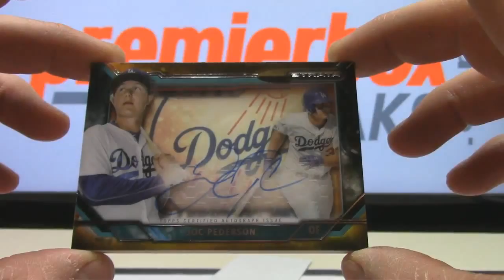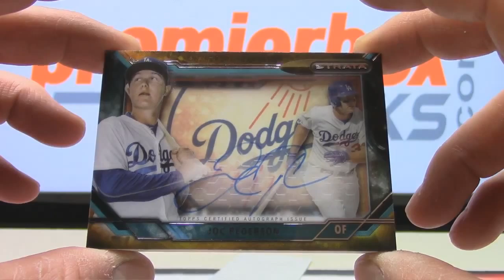2015 Topps Strata Baseball Live Box Break eBay #204 1-11-16